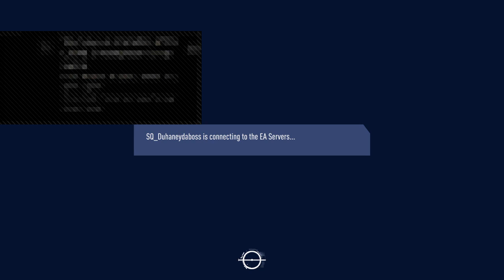Fifa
FaZe_Duhaney